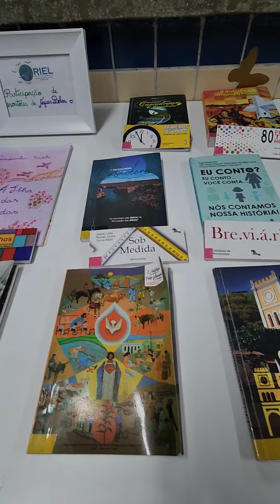Dia Nacional do Livro Infantil - Instituto Educacional Santa Cecília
No dia Nacional do Livro Infantil, estudantes do Instituto Educacional Santa Cecília falam um pouco sobre essa data e sua importância. Assista:

Vídeo: @ildebrandogutemberg